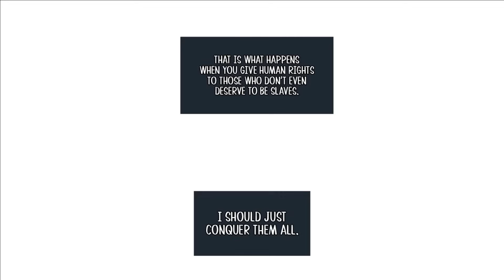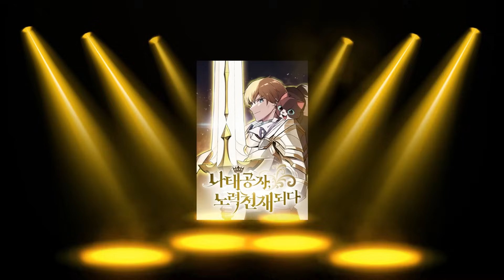The Worst Manhwa I've Ever Read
a different video we have today, where instead of Recommending a manga and praising it, I will be doing the opposite.
we'll be talking about a manhwa with a generic plot and a cringy protagonist.